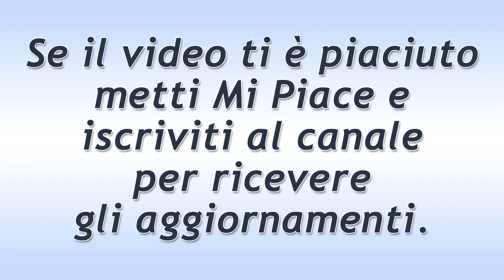Una Vita Puntata del 21 Febbraio 2021: Cayetana Ritorna?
Una Vita trama puntata di oggi domenica 21 Febbraio 2021.
Ursula continua a dare segnali di squilibrio e si introduce nella casa di Felipe per prendere le lettere di Telmo. Addirittura la donna minaccia Genoveva scambiandola per Cayetana…